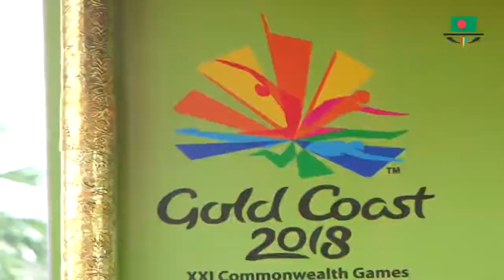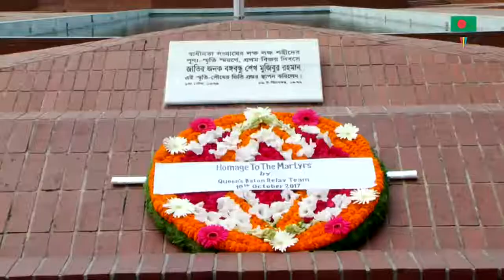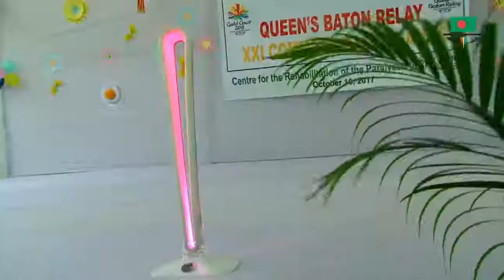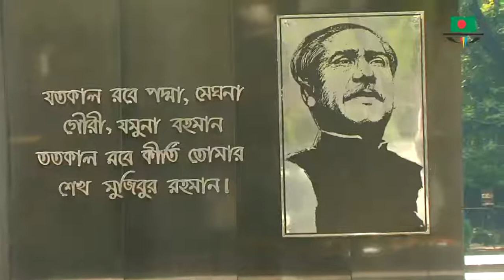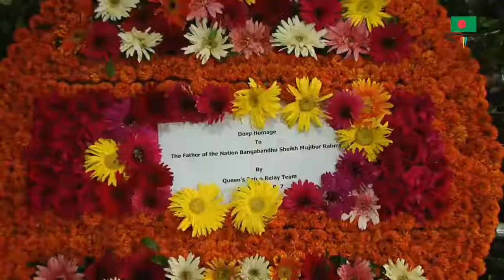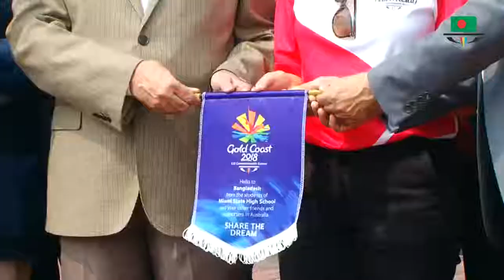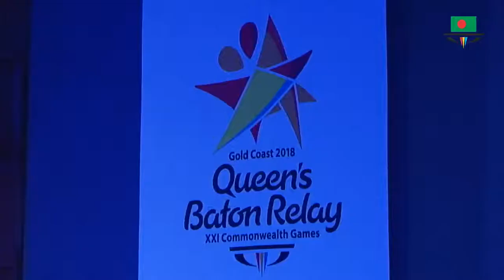Queen's Baton Relay Documentary 2017 (Sports Life TV)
Directed by : Humayon Shamrat
Presented by : Innovative Sports Media.

আগামী ২০১৮ সালের ৪-১৫ এপ্রিল পর্যন্ত অষ্টেলিয়ার গোল্ডকোষ্টে অনুষ্ঠিত হবে ২১তম কমনওয়েলথ গেমস। কমনওয়েলথ গেমসের প্রতি আসর শুরুর পূর্বে আয়োজক দেশের প্রতিনিধি দল ইংল্যান্ডের রানীর বার্তাসহ একটি ব্যাটন নিয়ে কমনওয়েলথভুক্ত ৭১টি দেশ পরিভ্রমণ করে থাকেন। এরই ধারাবাহিকতায় সোমবার (৯অক্টোবর) ২০১৭ ভারতের দিল্লী থেকে মিস ক্যারী থমসনের নেতৃত্বে চার সদস্যের একটি প্রতিনিধি দল ৫২তম দেশ হিসেবে ব্যাটনটি নিয়ে বাংলাদেশে আসেন।

প্রতিনিধি দলটি ঢাকায় হযরত শাহ জালাল আন্তর্জাতিক বিমানবন্দরের ভিভিআইপি টার্মিনালে পৌঁছায়। বিমানবন্দরে প্রতিনিধি দলের নিকট থেকে ব্যাটন গ্রহন করেন বাংলাদেশ অলিম্পিক এসোসিয়েশনের মহাসচিব সৈয়দ শাহেদ রেজা। কুইন্স ব্যাটন রীলে টীমকে বিমান বন্দরের ভিভিআইপি লাউঞ্জের উত্তর পার্শ্বে অভ্যর্থনা জানান বেসামরিক বিমান চলাচল ও পর্যটন মন্ত্রণালয়ের মন্ত্রী রাশেদ খান মেনন, এমপি ও  বিওএ’র সভাপতি এবং সেনাপ্রধান জেনারেল আবু বেলাল মোহাম্মদ শফিউল হক, এসবিপি, এনডিসি, পিএসসি।